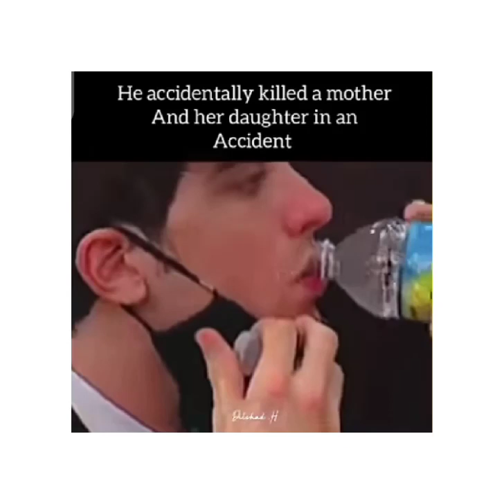Islam is better religion then all 💝